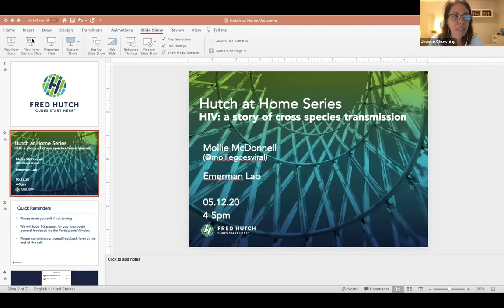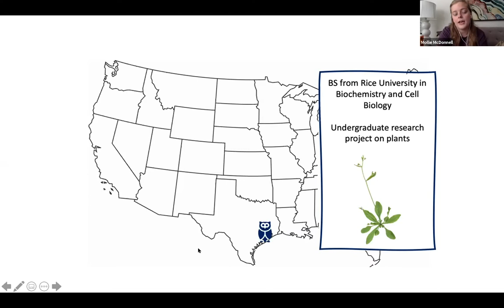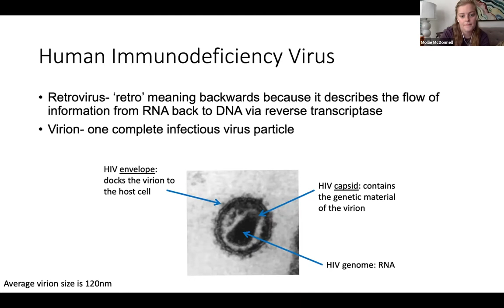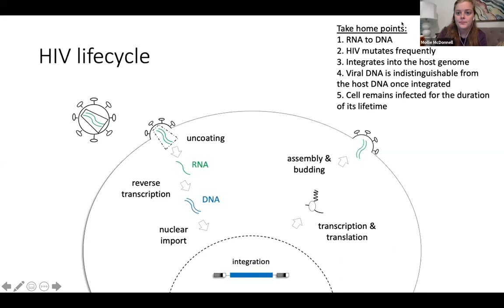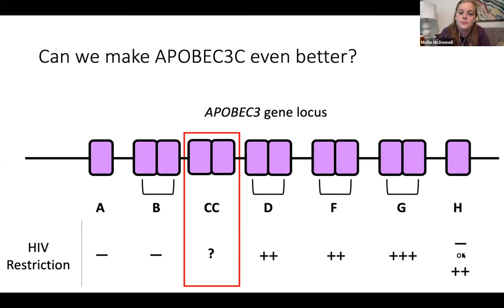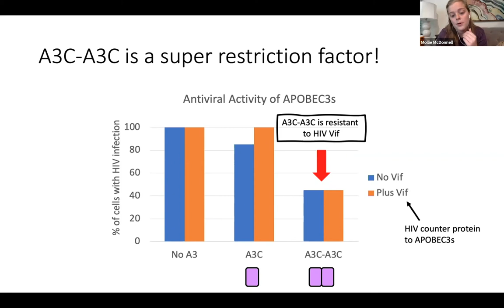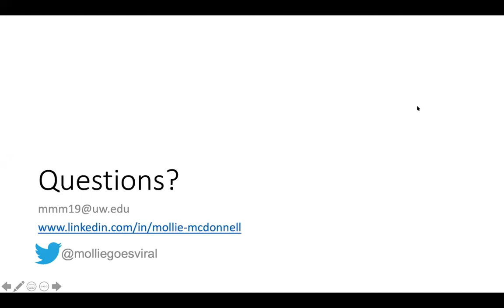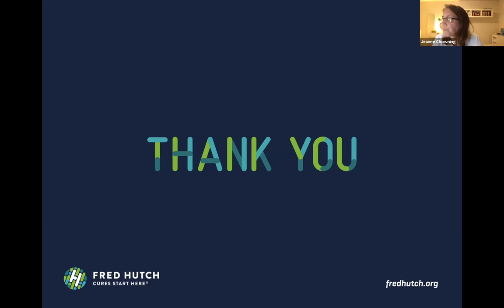Hutch@Home: HIV: a story of cross species transmission | May 12th 2020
This is part of our virtual lecture series, Hutch@Home, that brings the latest Fred Hutch science to your homes. This Hutch@Home science talk was recorded on May 12th, 2020. The speaker is Mollie McDonnell from the Emerman Lab in the Human Biology division at Fred Hutch that studies how HIV and other viruses interact with their hosts.